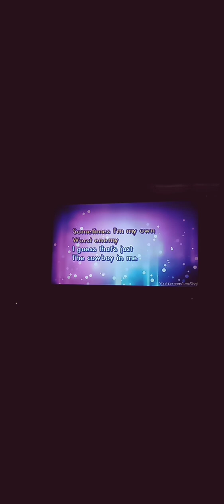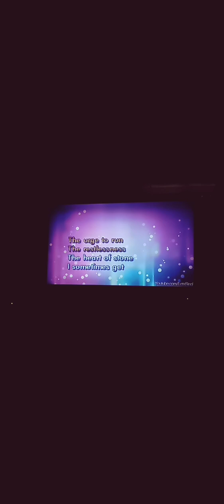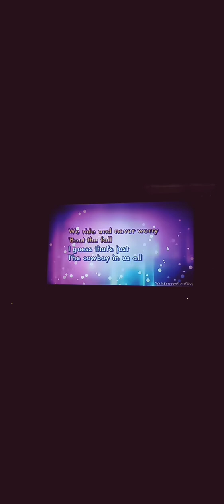Cowboy In Me